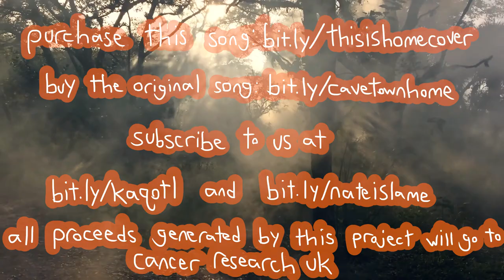This Is Home (Cavetown Cover)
A full-band cover of "This Is Home" by Cavetown, featuring Kiwi Abraham on lead vox, Scooter Abraham on vox, guitar, mixing, and snaps, and Nate Burr on ukulele, keyboard, and egg shaker.

If this video doesn't get at least 3 gif sets on Tumblr, I'm gonna be furious.

All of the proceeds from this project will go to help out the Cancer Research of the UK.

Support the King and Queen of the Losers' YouTube channel

or Twitter.com/NateIsLame666
or Facebook.com/NateIsLameChannel